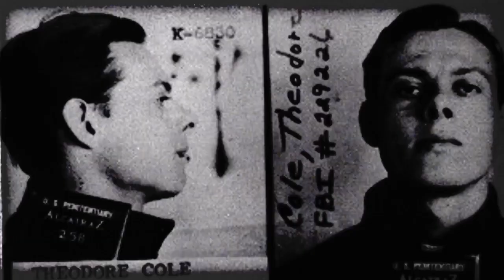Mystery of This ICONIC PRISON |DEADLIEST PRISON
Alcatraz Prison, often referred to as "The Rock," was a maximum-security federal prison located on Alcatraz Island in San Francisco Bay, California. It operated from 1934 to 1963 and housed some of America's most notorious criminals, including Al Capone and "Machine Gun" Kelly.

Known for its harsh conditions and remote location, Alcatraz was considered inescapable. The prison's isolation on an island made escape attempts extremely difficult. Despite this, there were a few daring escape attempts, including the infamous 1962 Alcatraz escape, during which three inmates attempted to flee by making makeshift rafts, but they were never found, and their fate remains a mystery.

Alcatraz Prison was closed in 1963 due to high operating costs, and it later became a popular tourist attraction and a symbol of the American criminal justice system's tough approach to incarceration. Today, it is part of the Golden Gate National Recreation Area and continues to draw visitors interested in its history and legends.